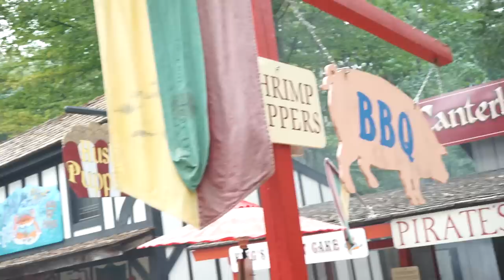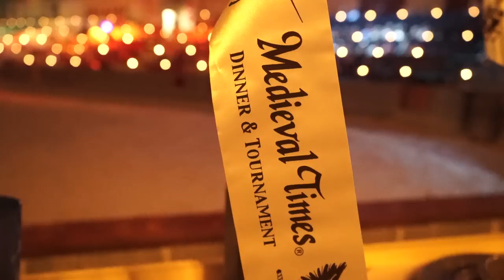Season XIV Maryland Live!: Going Medieval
Melissa and the Royal Flush Girls sneak away from the casino to visit one of the best renaissance festivals in the world, the Maryland Renaissance Festival followed by a dinner at Medieval Times.